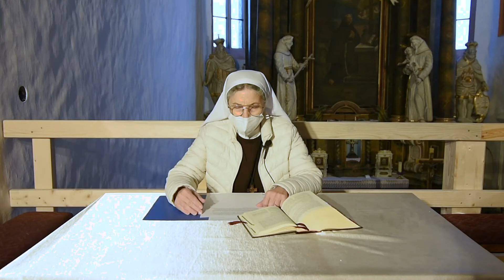07. NEDEĽNÉ GLOSOVANIE BOŽIEHO SLOVA, 21.03.2021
Farnosť Okoličné